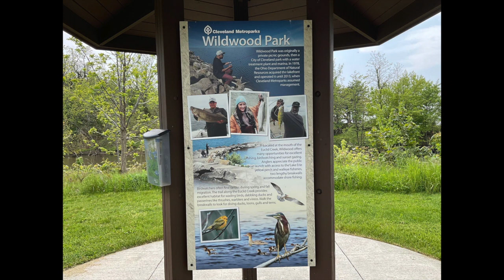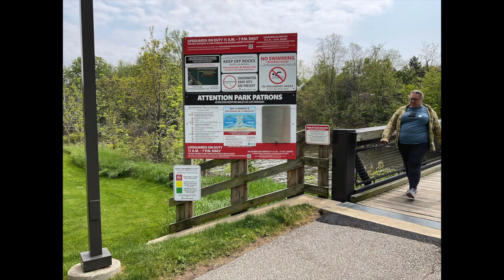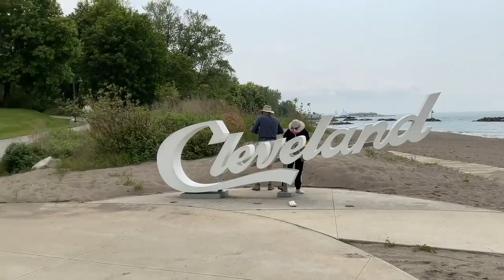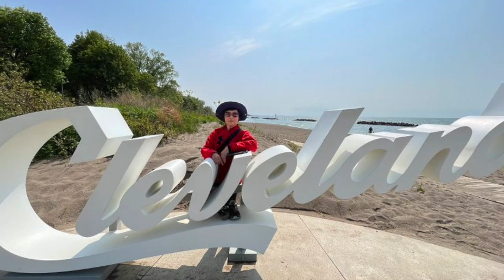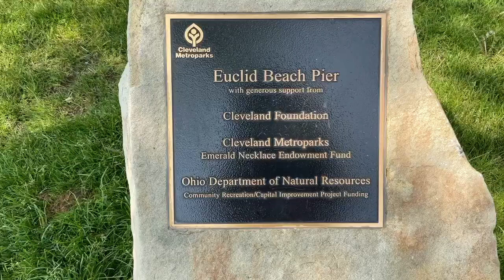Wildwood Park - A Place For Nature Lovers!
Visit to Wildwood Park in Cleveland, Ohio  - @NingD
Please support the following channels: